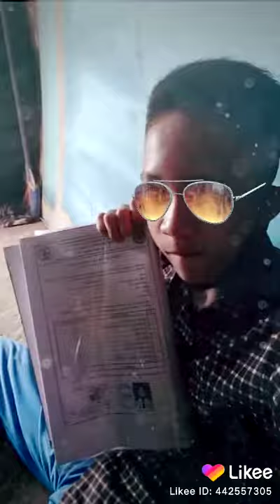Lulus SMP N 1 babat supat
Saya senang lulus tapi saya sangat sedih meninggalkan teman ² dan bapak ibu guru yg saya sayangi